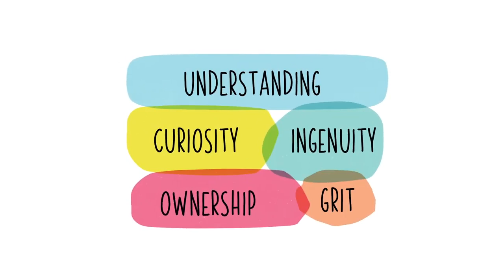TUTOR DOCTOR - Gilbert, AZ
TUTOR DOCTOR

The Best Tutoring Centers in Gilbert, AZ by ThreeBestRated based on proprietary 50-Point Inspection, includes everything from checking customer reviews, history, complaints, ratings, satisfaction, trust, and cost to the general excellence.